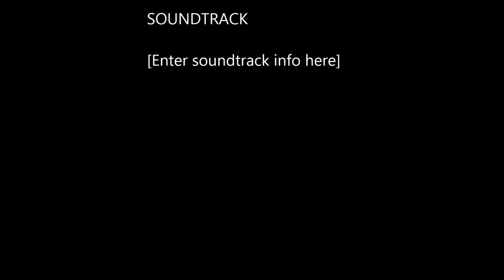Debass Vocals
Debass Vocals , Agidigbo music